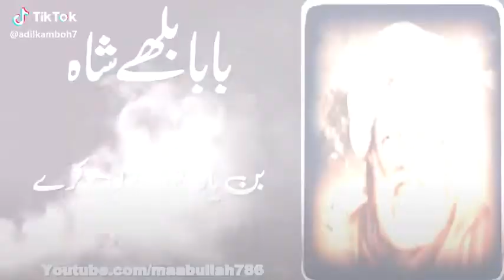4 June 2019